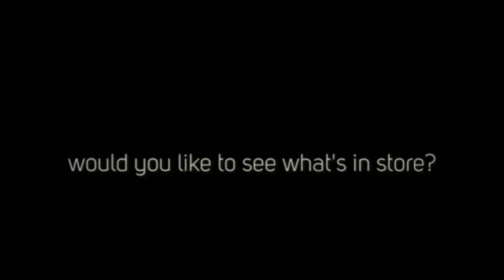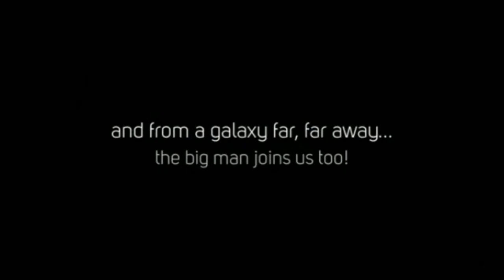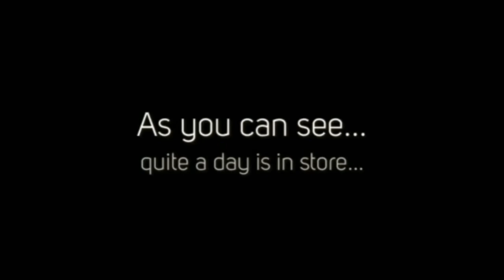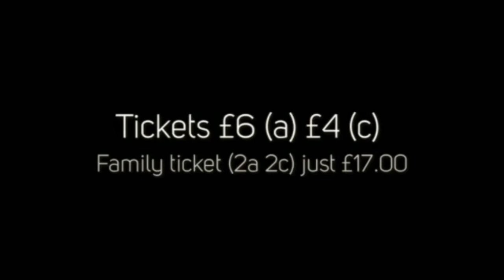Ready for the big one? Sci-fi By The SeaQuel June 15th 2014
Come and join us on Sunday 15th June for a true Sci-fi extravaganza as Herne Bay hosts Sci-fi By The SeaQuel, a day jam-packed with everything Sci-Fi!

8th Dr Who Paul McGann, Red Dwarf's Chris Barrie and Hattie Hayridge, Lord Vader himself David Prowse, William Hartnell's long serving assistant Peter Purves, plus lots of other special guests.

There's props galore including a replica 1966 Batmobile, Bumblebee's Camaro incarnation from Transformers, a 40ft Mr Staypuft from Ghostbusters, even a 16ft animatronic T-Rex! Dr Who fans will be in their element with a huge collection of Dr Who props on display.

There's inflatables for the children, live music, hot food, children's rides, plus Minions and lots of other children's characters too.

Tickets will be limited at the gate, and for just £6 for adults and £4 for children, you'll not get a better value day out on father's day.

Opens 11am - 5pm and the venue is the playing fields of Herne Bay Junior School, CT6 5DA.

Please note there is no parking at the venue, and limited parking nearby. The venue is a 10 minute walk from Herne Bay train station, with bus stops just a minute's walk away.

Tickets available from Kids Korner Mortimer Street, Peters Produce and The Activity Box in William Street, Nutcutters Hair Salon in Bank Street Herne Bay,